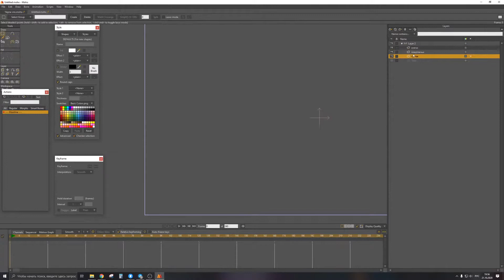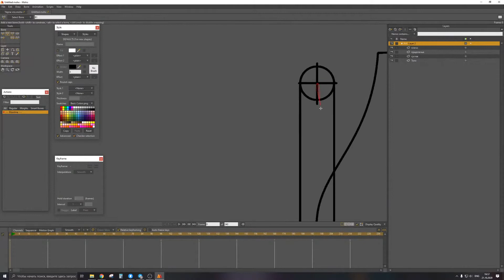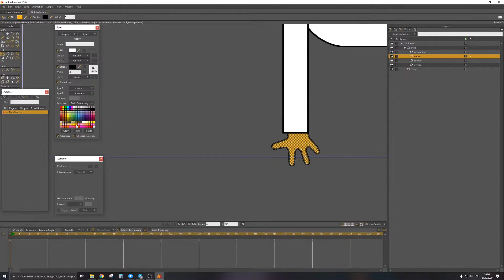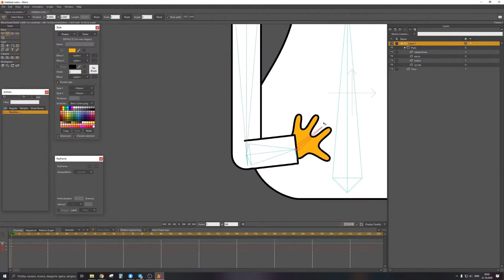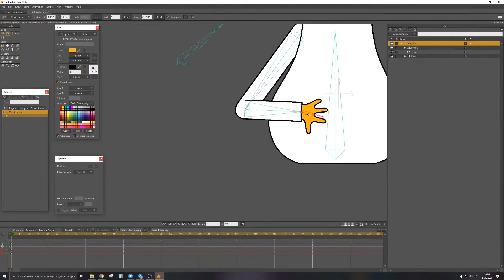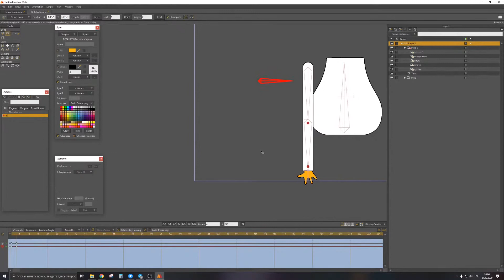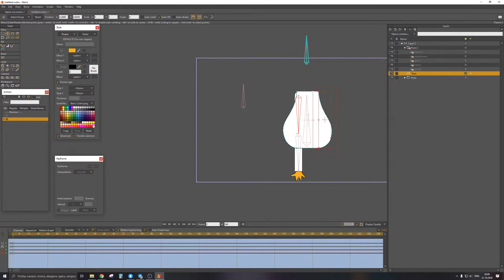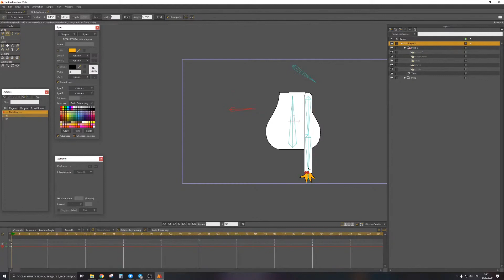Сортировка конечностей по глубине. Урок MOHO/ Sorting limbs by depth. Lesson MOHO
В данном уроке мы разбираем как организовать работу сортировки слоёв через экшен в MOHO
Ссылка на материалы из урока

Would you like to answer your questions? Join the group and we will try to help you!

Хотите что бы ответили на ваши вопросы ?
Связаться со мной / Contact with me Telegram: @evgeniiborch